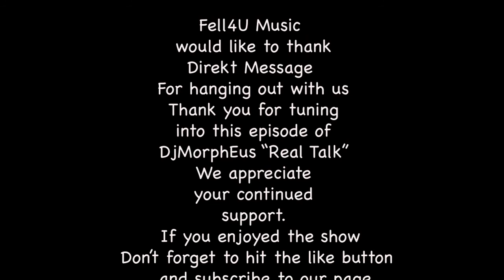Live Stream Direkt Message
DjMorphEus Interview Direkt Message